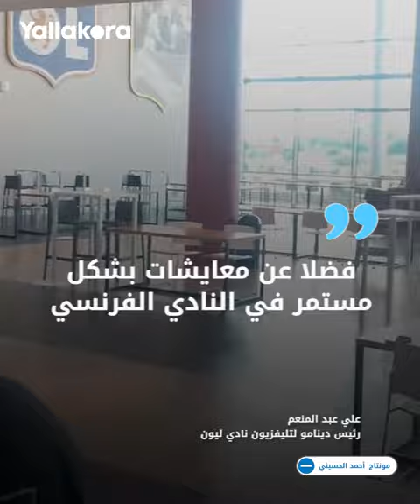تعاون جديد على مستوى إقليمي وأفريقي بين نادي أوليمبيك ليون الفرنسي ونادي دينامو مصر